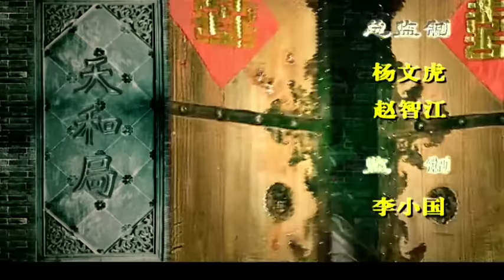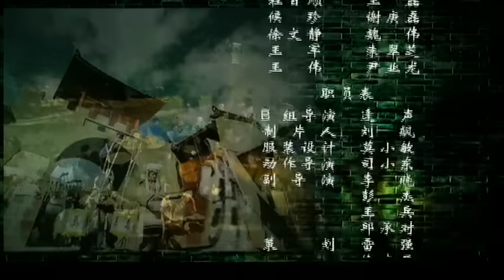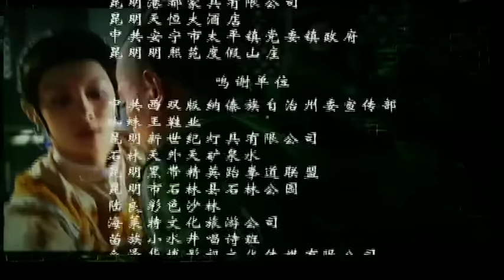【2023最新古裝劇】綰青絲 第01集：孫儷出嫁前夕逃婚出走，一氣之下決定替妹妹還情債（主演：孫儷、劉燁、楊冪、歸亞蕾）